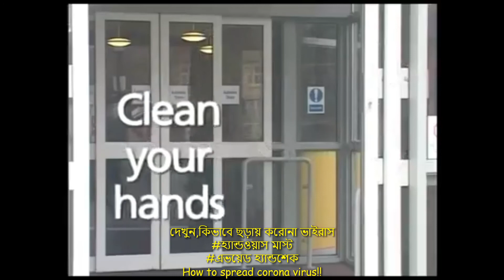How To Spread Corona Virus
দেখুন কিভাবে ছড়ায় করোনা ভাইরাস
 জনসচেতনতায়-RK